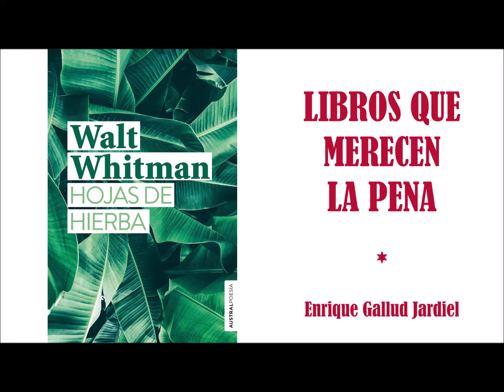HOJAS DE HIERBA - Enrique Gallud Jardiel